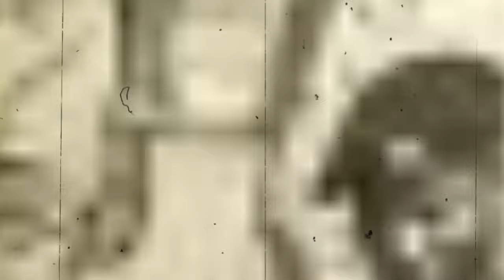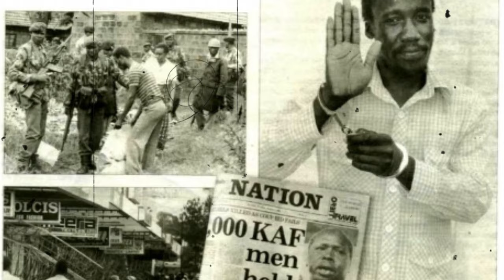Xogta Soomaaligii Kenya Badbaadiyey | Inqilaabkii Kenya 1982